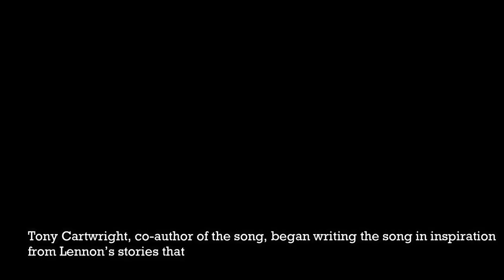Did John Lennon sabotage his father's music career?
Freddie left Julia and John in 1945, and had no contact with his son until 1965 when The Beatles had become a household name.

That’s My Life (My Love And My Home)” is a 1965 single by Alfred “Freddie” Lennon, who was the father of John Lennon of The Beatles.

The song featured Mitch Mitchell and Noel Redding, members of the Jimi Hendrix Experience.

Though the public at large quickly forgot these attempts to cash in on his son’s success with the Beatles, the records do command fairly high prices among collectors of rare records, with “That’s My Life” being worth over £50